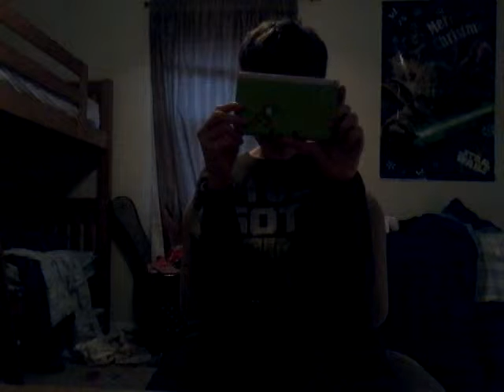Christmas haul 2015